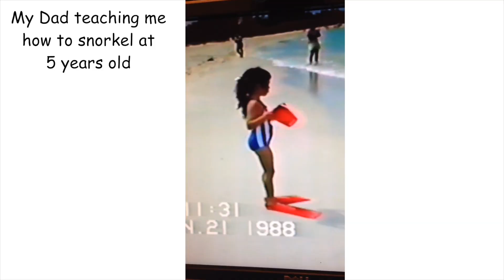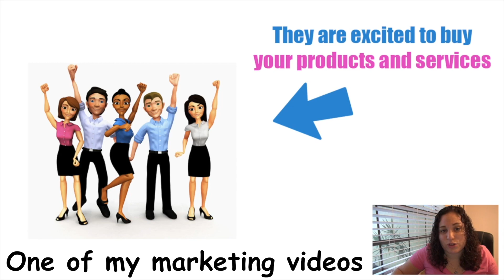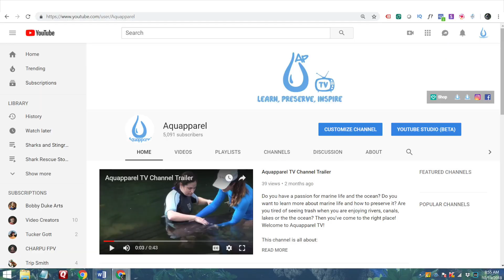1 Million Subs for Conservation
Apparel for people who are passionate about marine life and conserving it